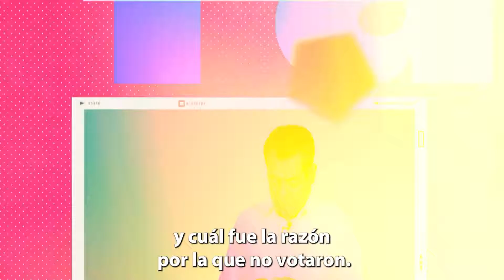05/01/2022 Sergio Gutiérrez Luna revisar comentarios y respuestas en mi Twitter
Me puse a revisar varios comentarios y respuestas en mi Twitter y esto fue lo que pasó ⬇️
Spoiler: Nos divertimos mucho 🙌🏼